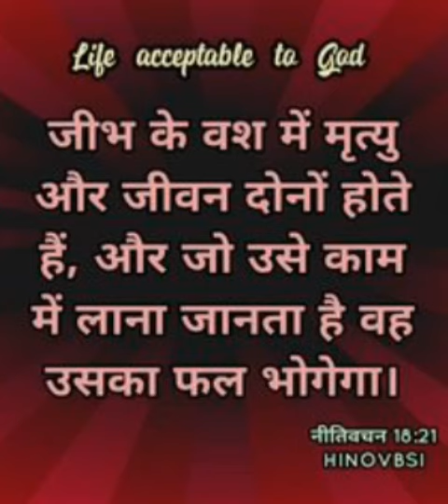songsofjesus aradhanasongs christiansongs